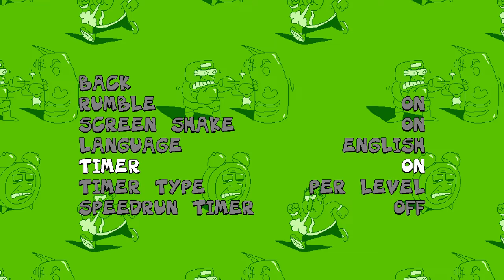TildeShambles - Pizza Tower - Part 8